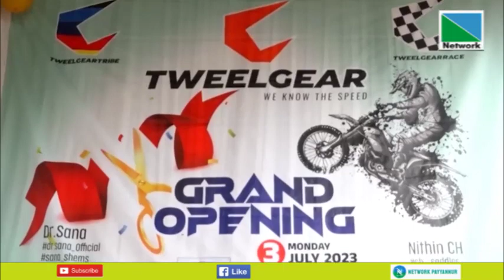'ട്വീല്‍ഗിയര്‍' ഹെല്‍മെറ്റ്‌സ് & ആക്‌സസറീസ് ഏഴിലോട് ദേശീയ പാതയ്ക്ക് സമീപം പ്രവര്‍ത്തനമാരംഭിച്ചു.